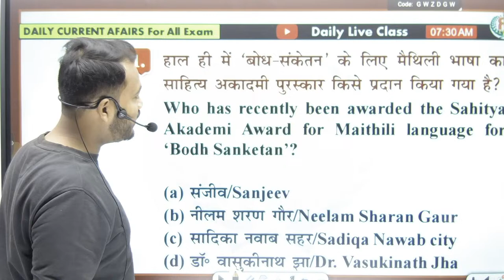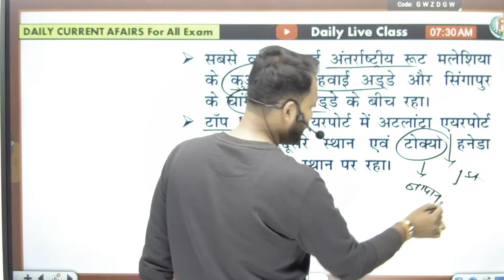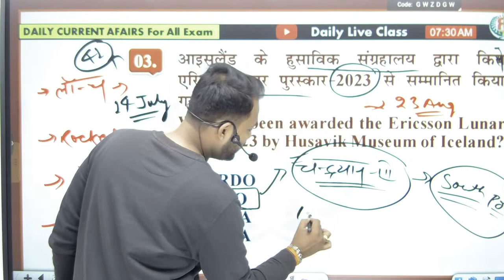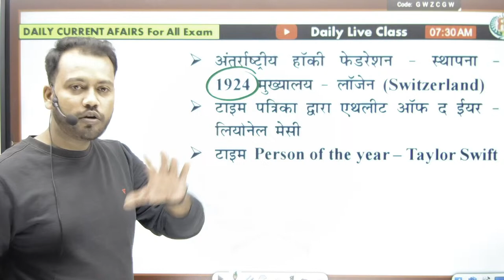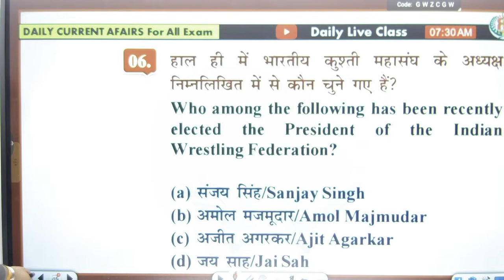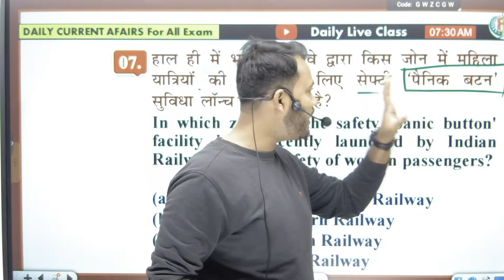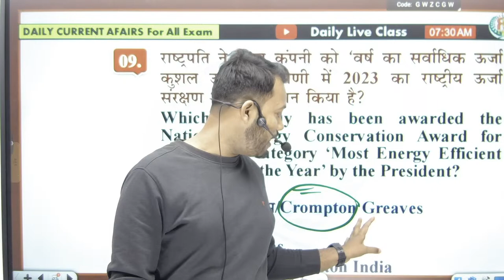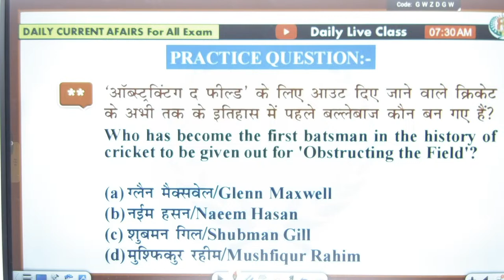Current Affairs | 23-12-2023 | DAY - 29 | BPSC | SSC | BIHAR SSC | RLY | CET | By : Divyanshu Sir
In this "Daily Current Affairs Session" video, we bring you the latest news and updates from around the world. Stay informed and up-to-date with the most relevant and trending topics that matter to you. Whether it's politics, technology, entertainment, or any other field, we've got you covered! Don't miss out on important events and current affairs that shape your preparation for any govt exams.

🔴 CURRENT AFFAIRS {DIVYANSHU SIR} : 07:30 AM to 08:00 AM

🔴 REASONING {CHITERANJAN SIR} : 08:00 AM TO 09:00 AM

🔴 BIOLOGY {LAV SIR}: 09:00AM TO 10:00 AM

🔴 MATH {NISHNAT SIR} :- 10:00 AM TO 11:00 AM

🔴 HISTORY {SONU SIR}: 01:00 PM TO 02:00 PM

🔴 POLITY {SANJEEV SIR}: 02:00 PM - 03:00 PM

🔴 PHY+CHY {RAHUL SIR}: 03:00 PM - 04:00 PM